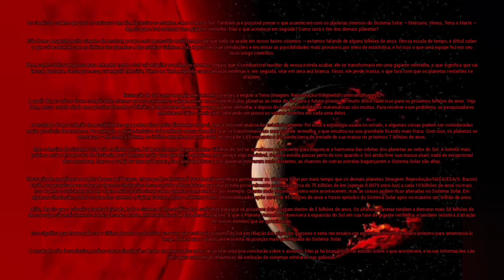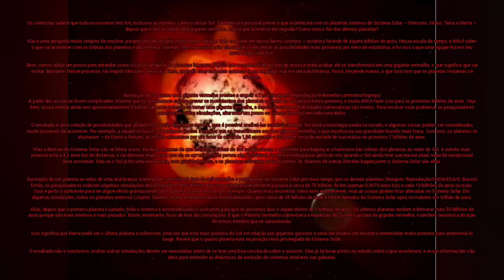FIM DO SISTEMA SOLAR | COMO A VIA LÁCTEA VAI NOS DESTRUIR EM 1 TRILHÃO DE ANOS